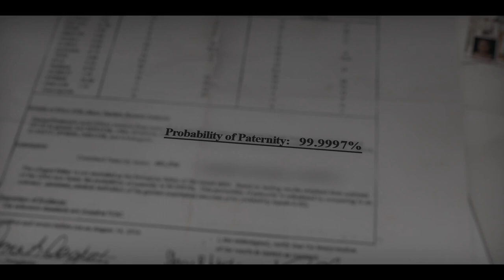Our Father: Official Trailer (2022)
Jacoba Ballard was an only child, conceived via donor sperm, who always dreamed of having a brother or sister. An at-home DNA test led her to the discovery of not one but seven half-siblings - a number that defied best practices in fertility medicine. As the group set out to learn more about their curious family tree, they soon discovered the sickening truth: Their parents' fertility doctor had been inseminating his patients with his own sperm - without their knowledge or consent. As Ballard and her newfound siblings realized they've barely begun to untangle his dark web of deceit, their pursuit of justice lies at the heart of this profoundly unsettling story about an unimaginable breach of trust. Our Father premieres on Netflix on May 11.